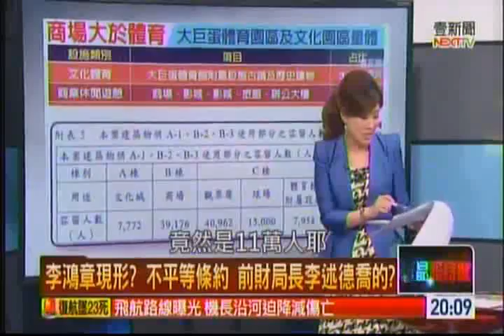正晶限時批 20150204 1 1